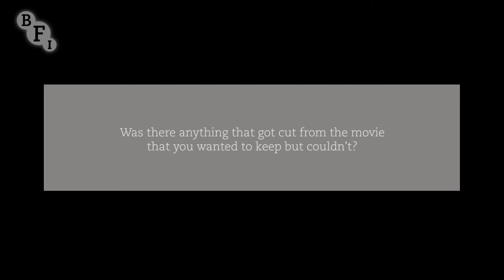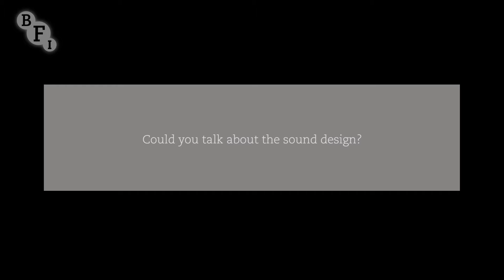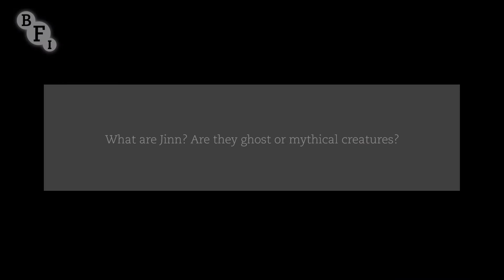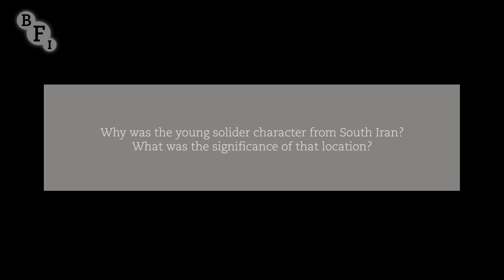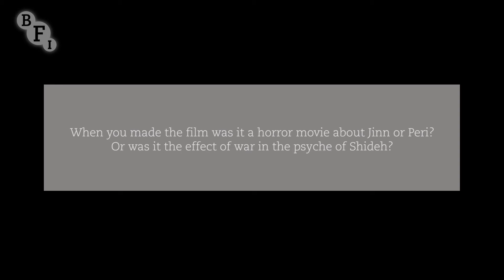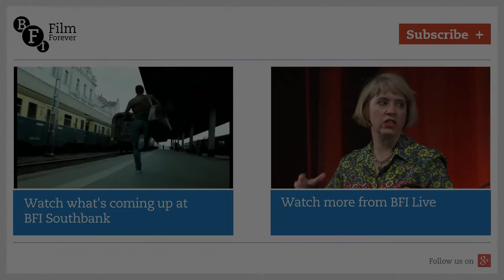Under the Shadow Q&A with Babak Anvari and Narges Rashidi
Set in 1988 during the last days of the Iran-Iraq war, Under the Shadow (2016) has received justifiable critical acclaim for its nerve-shredding suspense and shocking scares. Writer-director Babak Anvari and lead actor Narges Rashidi talk about the casting process, the turbulent period depicted in the film and the first screen appearance of actor Avin Manshadi, who makes a surprise appearance on stage.

Q&A hosted by BFI Head of Programme and Acquisition Stuart Brown.